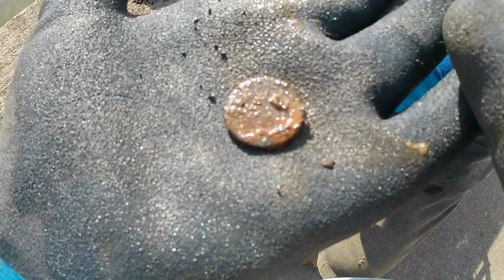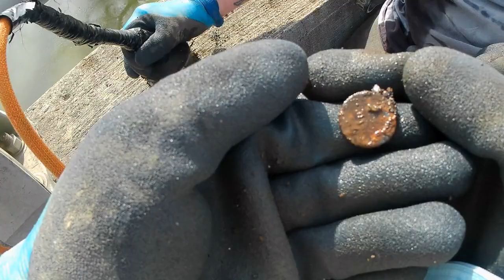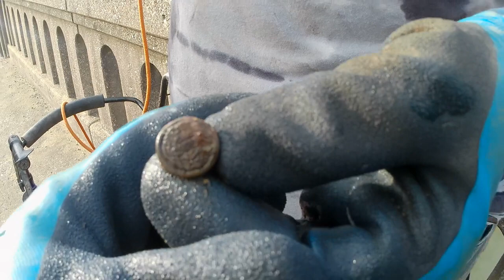The police showed up while magnet fishing!